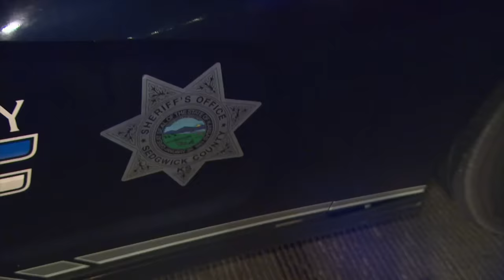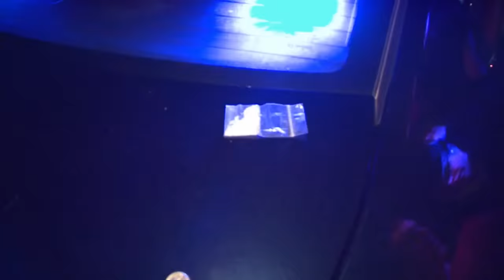Chase and Capture: Officer Intercepts Drug Deal in Progress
In Washington, an officer catches a drug deal in action and chases after a fleeing suspect. Elsewhere cops respond to a shots fired call and find a drunk man with a gun. And in Las Vegas, officers on a neighbourhood patrol stop a man and catch him with drugs.